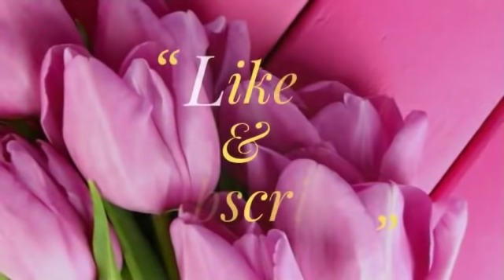Naagin 3 Surbhi, Pearl Off screen masti || Naagin 3 Updates